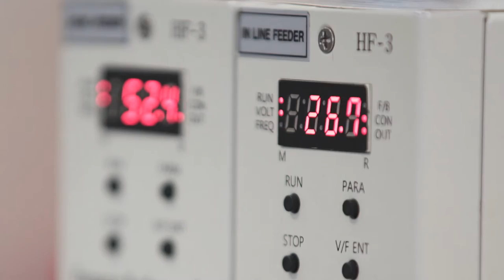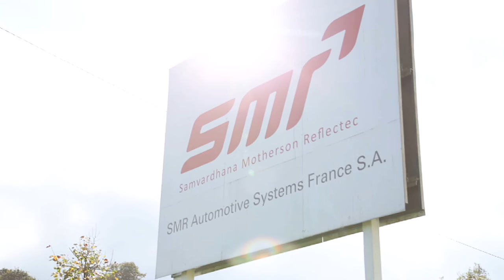QAD Customer - SMR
QAD customer, SMR an automotive rear view mirror manufacturer and is building their effective enterprise.